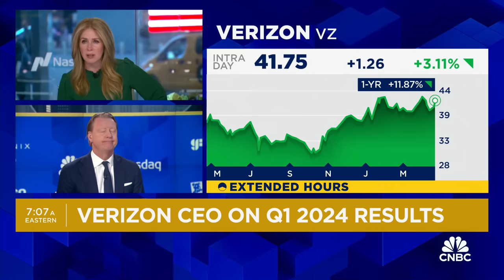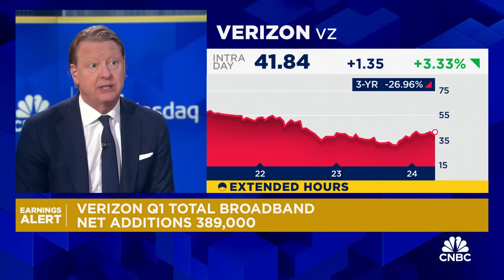Verizon CEO Hans Vestberg on Q1 results: Continued, good momentum for us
Verizon Chairman and CEO Hans Vestberg joins 'Squawk Box' to discuss the company's quarterly earnings results, streaming partnerships, the rollout of fixed-line wireless, strength of the consumer, and more.